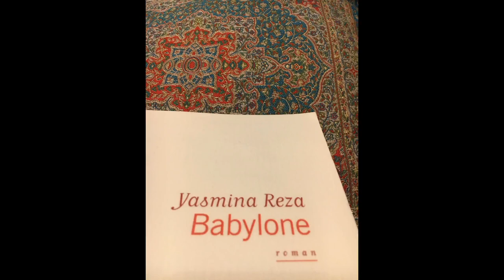Babylone Yasmina Reza Hörbuch